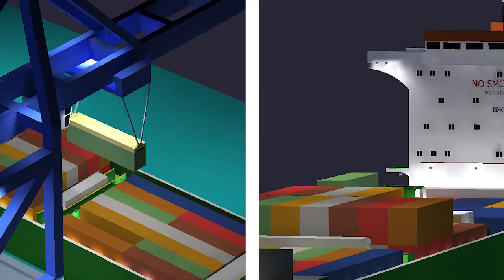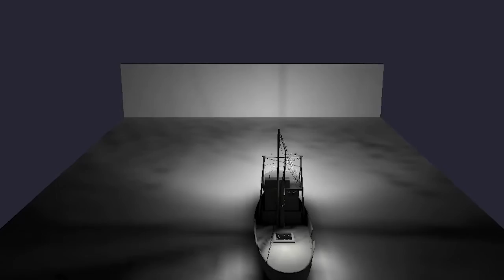Vision X Maritime Lighting Solutions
Vision X is a worldwide solution provider for maritime Lighting. From Gantry Cranes, Port Equipment to Ship Lighting.